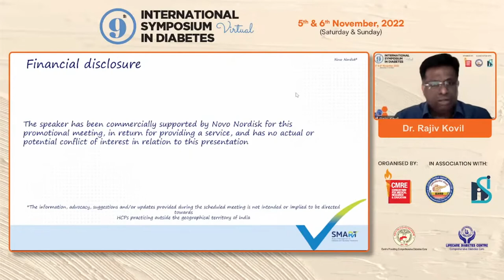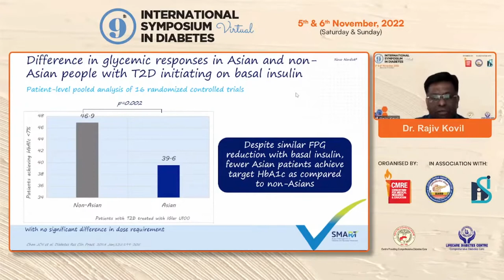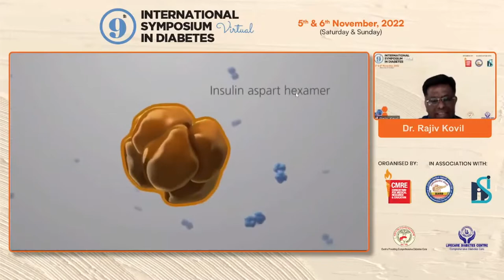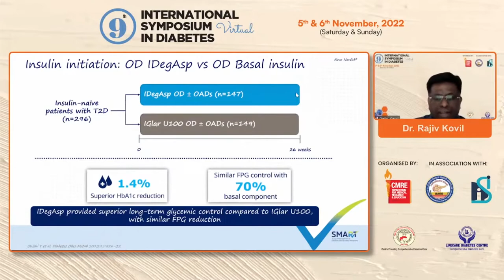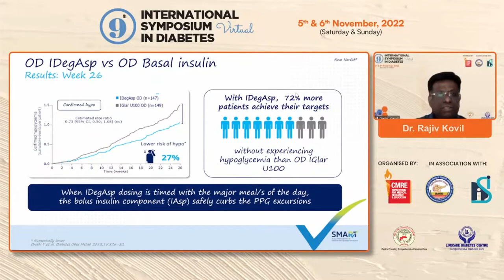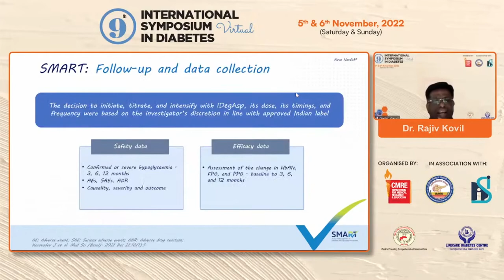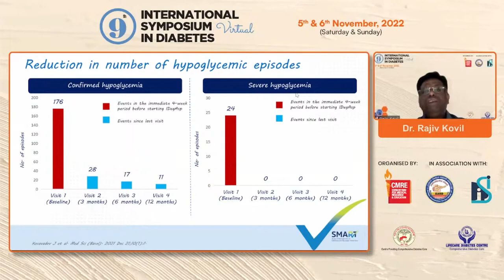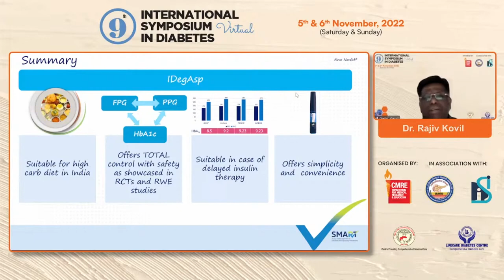Dr Rajiv Kovil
A 2-in-1 solution for insulin
initiation: The growing wall of
real-world evidence from India